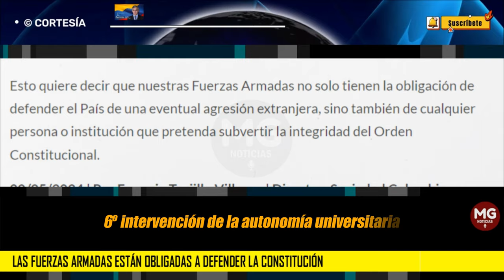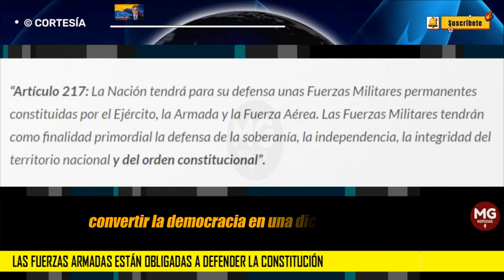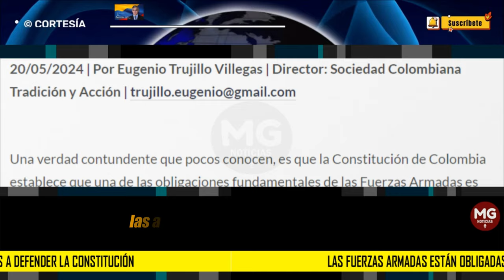LAS FUERZAS ARMADAS ESTÁN EN LA OBLIGACIÓN DE DEFENDER LA CONSTITUCIÓN ✖️ Por Eugenio Trujillo V.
Una verdad contundente que pocos conocen, es que la Constitución de Colombia establece que una de las obligaciones fundamentales de las Fuerzas Armadas es defender el Orden Constitucional.